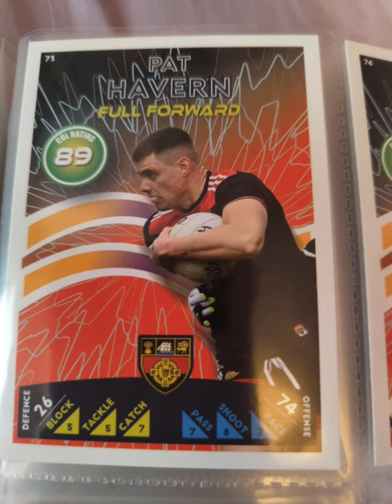semi final what a result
codown tailteann cup semi final player cards and high lights